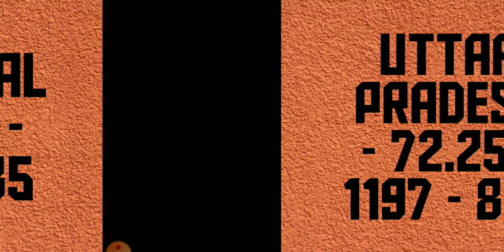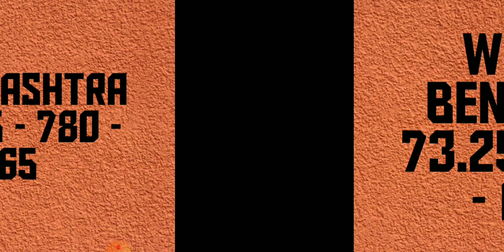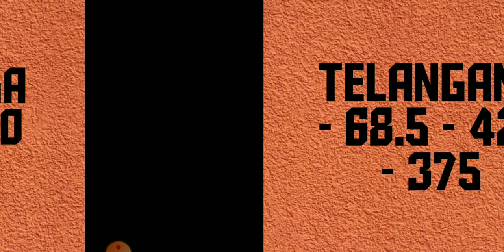SBI CLERK PRELIMS 2020 EXPECTED Cut Off